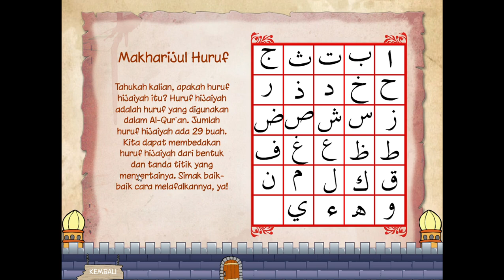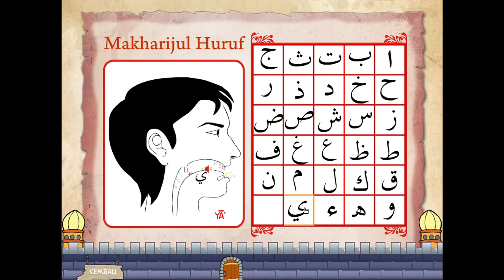Mengenal Huruf Hijaiyah - Quran Interaktif ( Bagian 1)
semoga Apa yang di tampilkan dan di tayangkan bermanfaat Buat berlangsungnya Pembelajaran di dalam Dan Di luar Sekolah